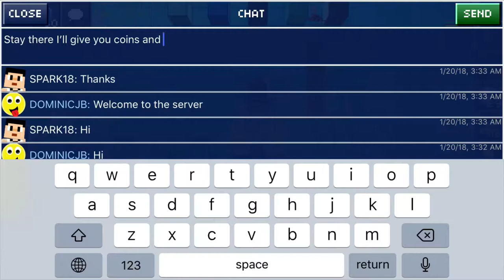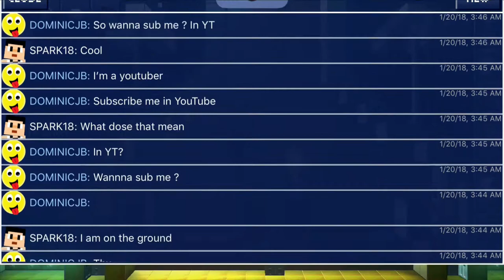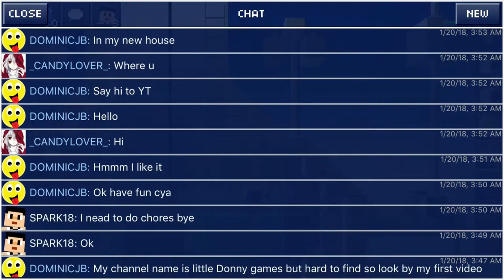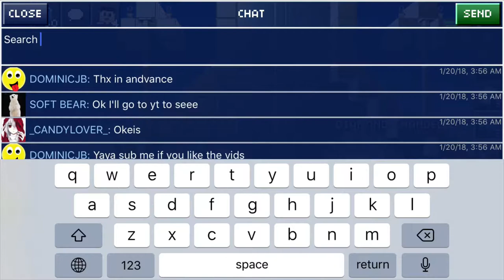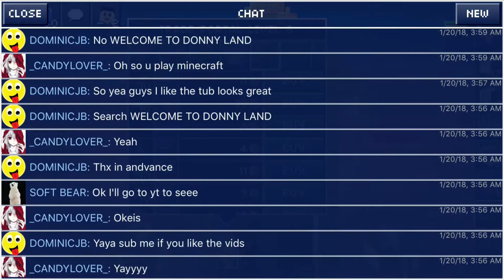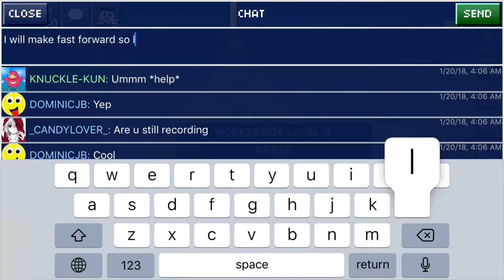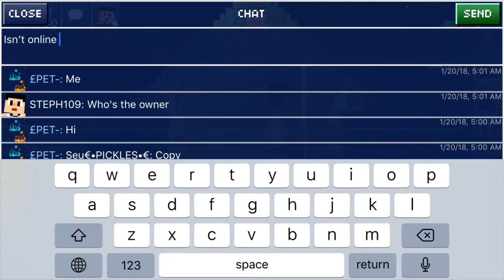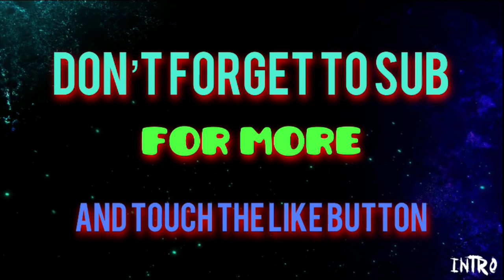BLOCKHEADS #5 MAKING WORKING ROOM + HOT TUBS IN MY GOLDEN PALACE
DECORATING MY GOLDEN PALACE AYYAY